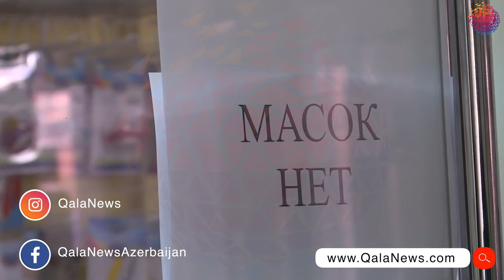Qazaxıstan karantin tədbiqinə başladı